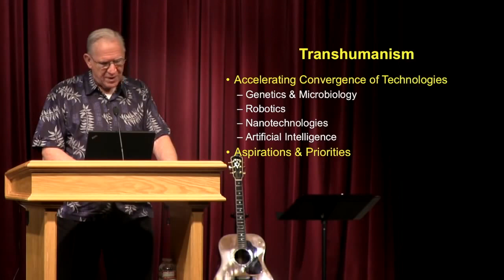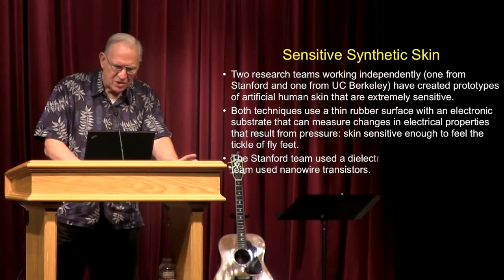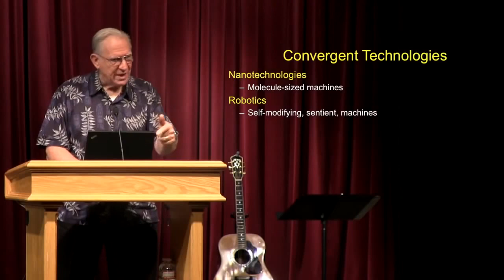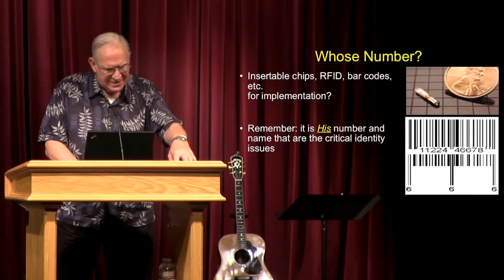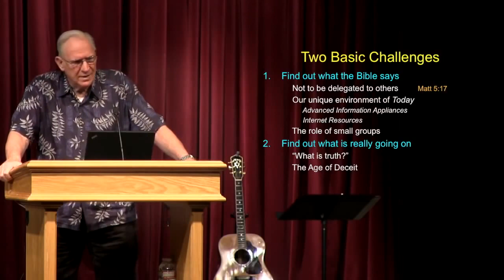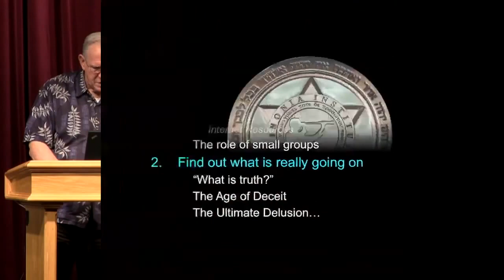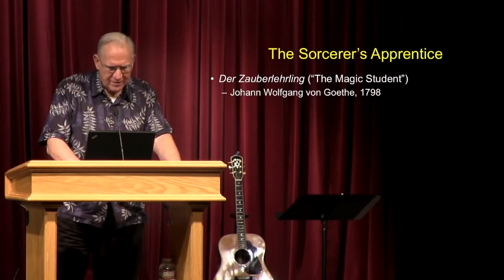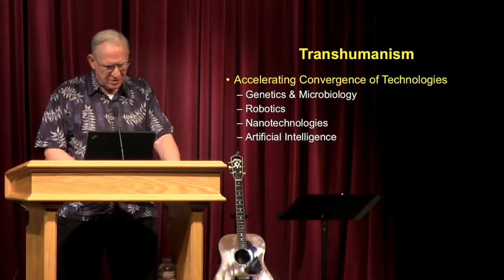Arnold Schwarzenegger,Terminator 666,Linda Hamilton,Brian Thompson,Michael Biehn,,Lance He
Beskrivning.

On this isode of Jeffitos Blog (Wednesday Stember 20, ) Jeff Malicki rorts that Linda Hamilton will be back as Sarah Conner in the .

BeautifulGirl dedicated to Miss.Linda Hamilton Jose i Chan Lyrics Beautiful Girl Beautiful girl, wherever you are I k when I saw you, you had opened the .

On this isode of Collider Talk (Wednesday Stember 20th, ) k Ellis, Jon Schnp, Kristian Harloff, Clarke Wolfe, Ashley Mova and Wendy Lee .

 - Get the hottest scoop on your favorite stars, TV shows, , and more! :// - Like us and join in .